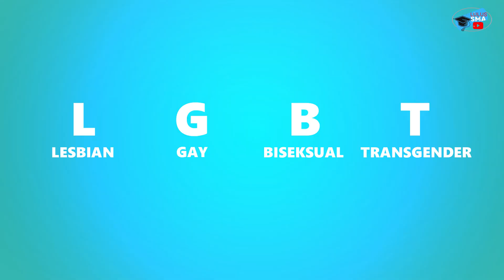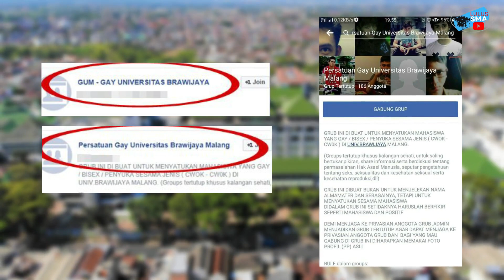DAERAH PALING AMAN BAGI KAUM GAY ATAU LGBT DI INDONESIA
Hi Lumaners,

Terus menonton video-video di channel ini ya!